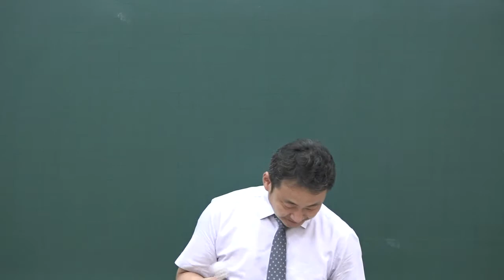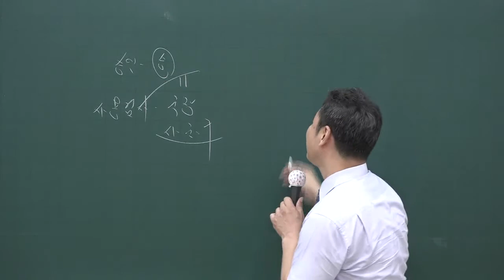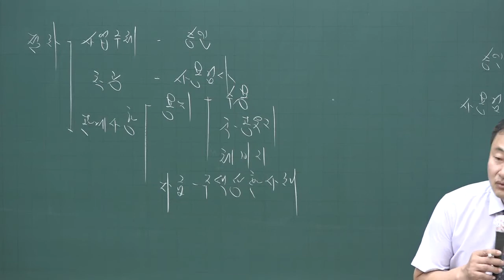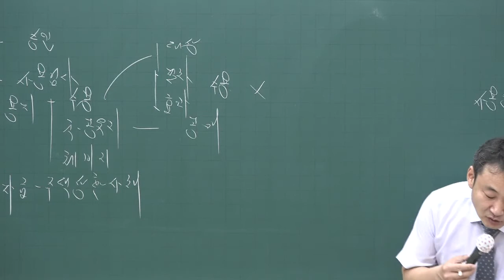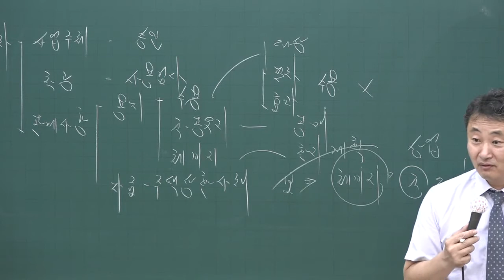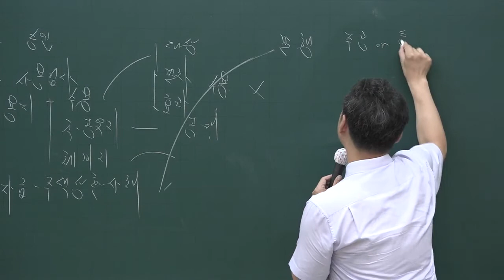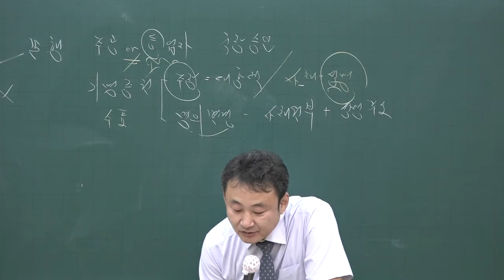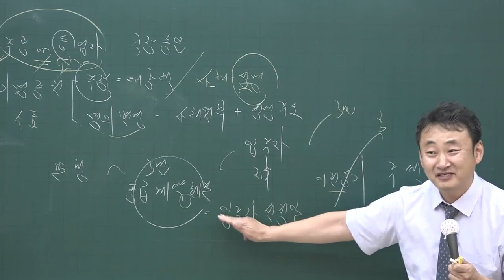[공전무] 2020년 공인중개사 부동산공법 핵심이론과정 6-30